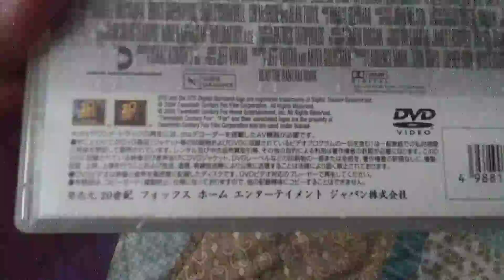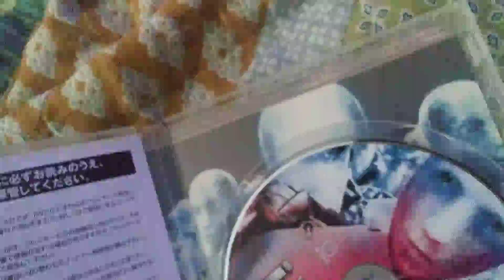I, DVD Surprise Video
I've gotten a Japanese DVD in tbe mail today. I have not bought one in a long while.